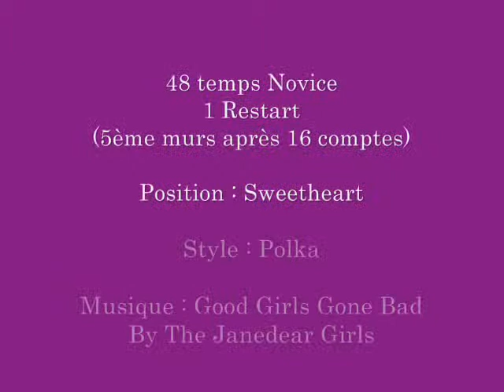Good Girls Gone Bad Partner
Chorégraphié par : NTcountrydance (Nadia&Thierry)
1 Restart 5ème murs après 16 comptes
Novice